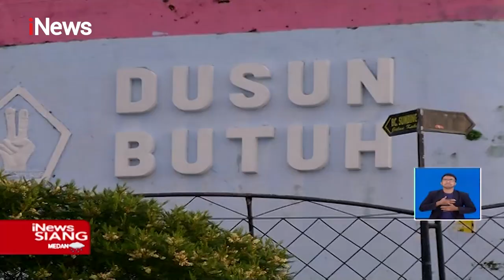Lukisan Wajah Sandiaga Uno di Atas Kayu di Desa Wisata Krebet - iNews Siang 07/05